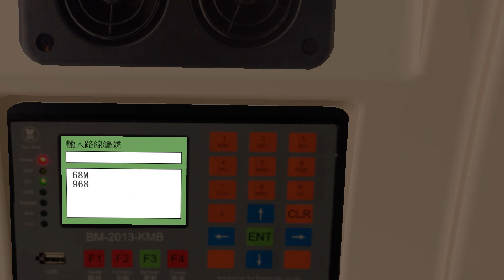[OMSI]KMB E6M1(WU2663)@68M(From Yuen Long West to Tsuen Wan Station)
OMSI Kowloon Motor Bus
Bus:E6M(WU2663)
Route:68M
From: Yuen Long West
To: Tsuen Wan Station